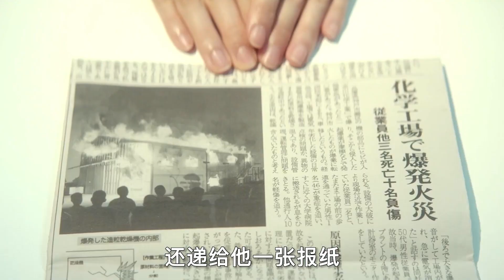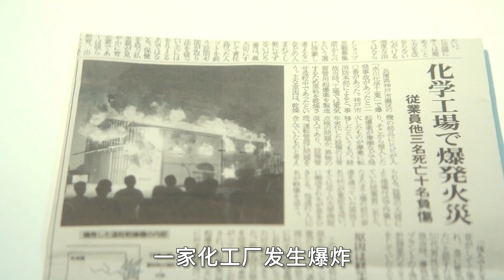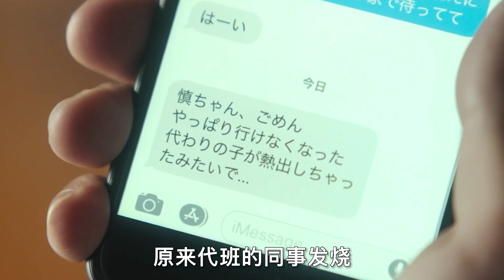【悟空】《命運之瞳》人能夠預知死亡，用這項特殊能力，拯救全車人性命，奇幻片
標簽：電影、影視、劇情、奇幻片、愛情片
簡介：
幼年時期家人因飛機事故而喪生孤獨長大的木山慎一郎擁有了能看到接近死亡之人身體會變透明的能力。有一天他看到他的戀人桐生葵身體變得透明.